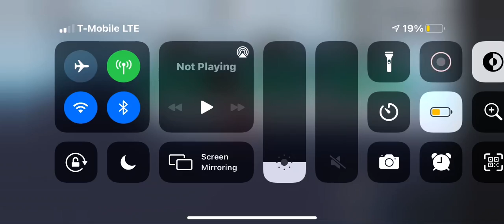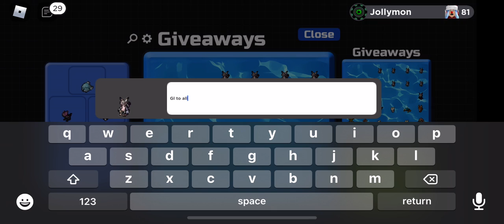Daily Giveaway day 17 (Loomian Legacy)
To enter
comment Roblox user
Optional
Gl to all :)